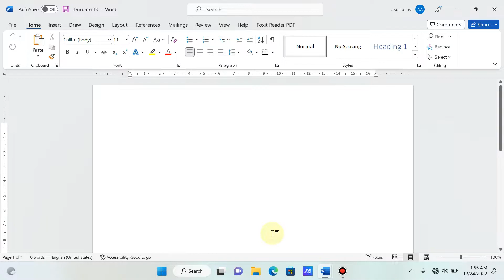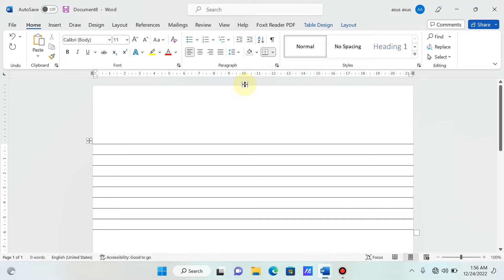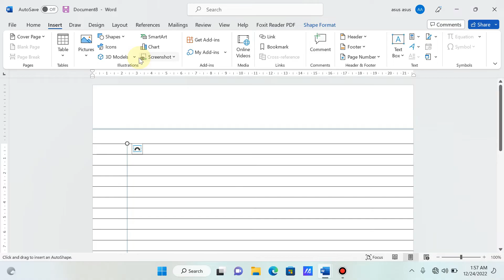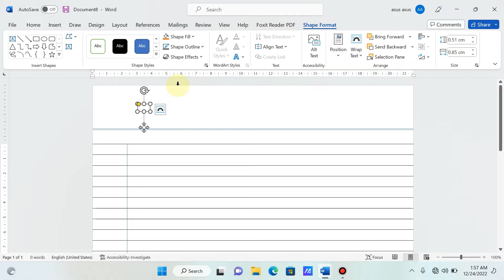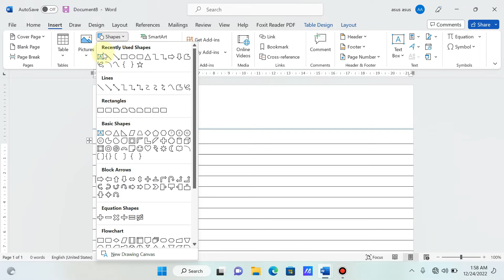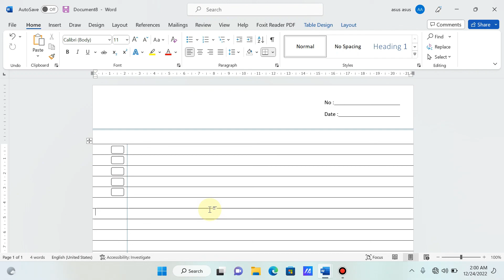CARA MEMBUAT BUKU CATATAN DI WORD